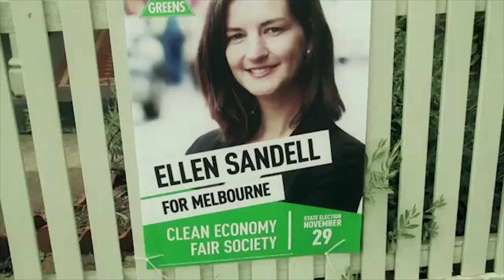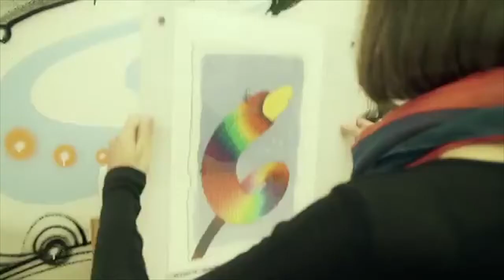Ellen Sandell Australian Greens Melbourne District 2014#VicVotes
Watch all the candidate videos for Melbourne this Saturday November 29 for the Victorian State Election. @AusCandidates